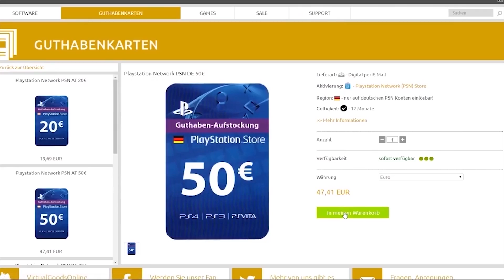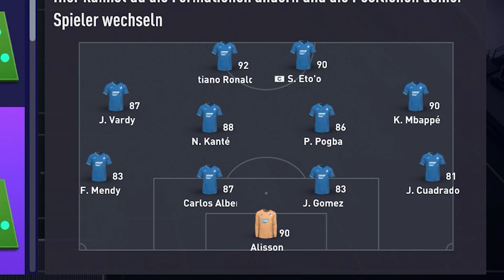FIFA 21: OMG 😨 Mein 9 MILLIONEN Coins ETO’O STARTER TEAM 🔥 FIFA 21 Ultimate Team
FIFA 21: Mein 9 MILLIONEN Coins STARTER TEAM  🔥 FIFA 21 Ultimate Team deutsch

▶ Hiermit nehme ich auf:
✘FIFA 21
✘Mein Mikrofon
✘Meine Kamera
✘Das passende Objektiv
✘Weitwinkel Objektiv
Die Musik welche ich verwende, ist meist von hier:
▶▶▶Infos
Auf diesem Kanal findet ihr FIFA 21 ULTIMATE TEAM Videos von FIFA 21 FUT DRAFT und Squad Builder
Alle Videos sind in  FIFA 21 Deutsch, in welchen ihr viele FIFA 21 Tipps, FIFA 21 Tricks

Susanne Ulhaas
Richard-Byrd-Straße 31
50829 Köln